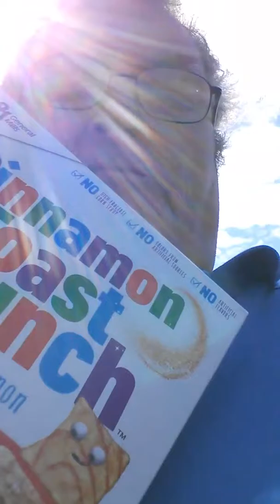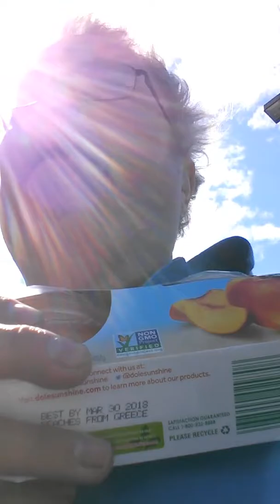Bubba saving bonanza 2017 Safeway where you can save your way today and everyday